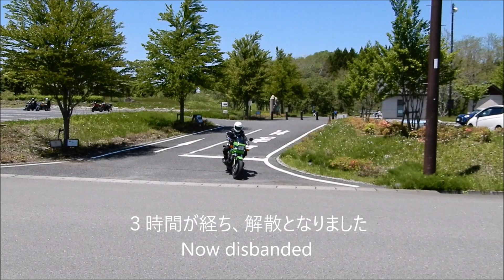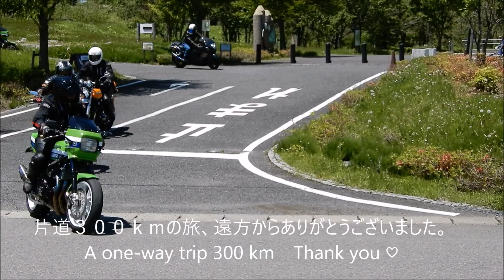東北KLGFC ミーティング ２０１８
Kawasaki Lime Green Fan Club (KLGFC)
恒例のミーティングを福島県、
会津レクリエーション公園で開催しました。
２０１５年、初めて集ってから４回目の東北ミーティング
初めて参加される方は増え続け、
見事なライムグリーンのジュータンになりました。
皆さん、年に１度、満面の笑み
また健康に過ごし、来年も笑顔の花を咲かせましょう
バイクが在る限り、楽しみは尽きませんね～